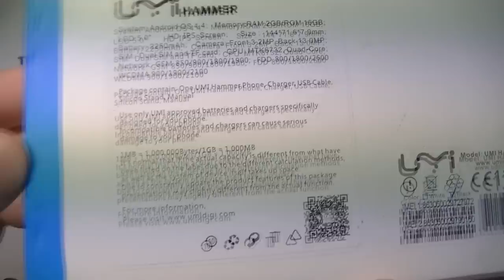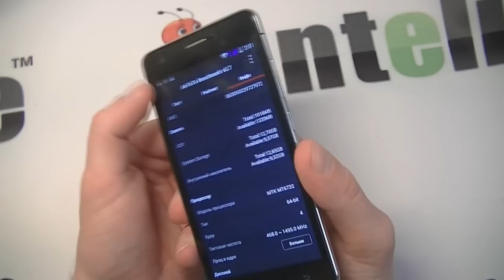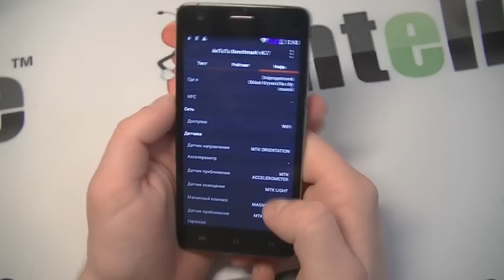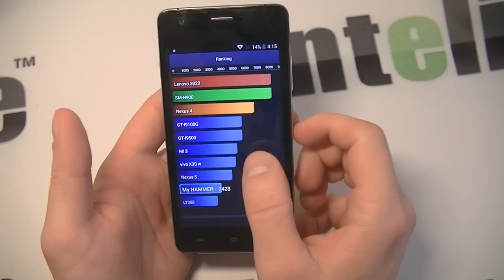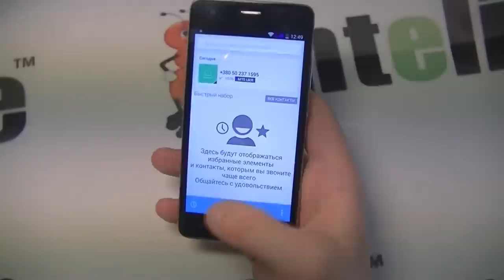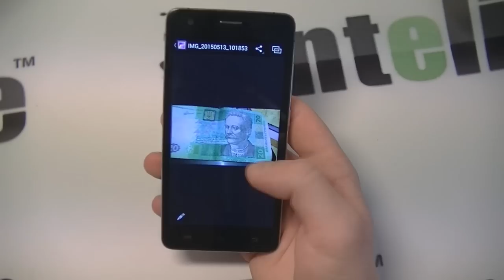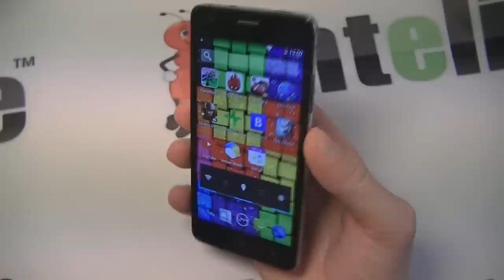Umi Hammer обзор смартфона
В данном обзоре мы рассматриваем смартфон Umi Hammer, который действительно можно назвать ударопрочным. Все дело в том, что модель имеет двойное стекло, которое защищено от физических повреждений. Данным смартфоном можно даже колоть орехи, и возможно, ему ничего не будет.

К тому же Umi Hammer оснащен хорошим железом – новый 64-х битный процессор MTK6732, 2 Гб оперативной памяти. Все это дополняет красивый внешний вид и металлический ободок по всему корпусу. Umi hammer это дешевый китайский смартфон, который имеет множество достоинств.